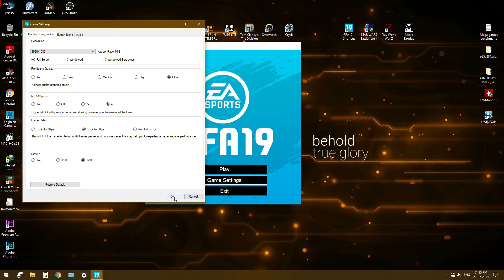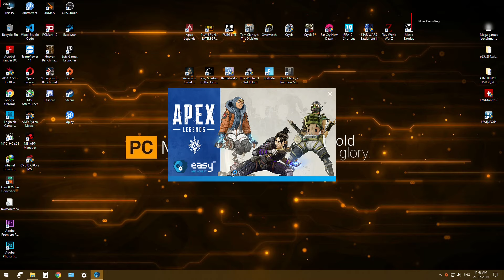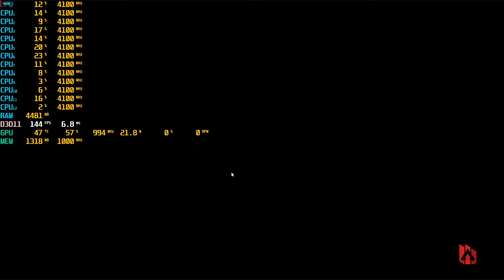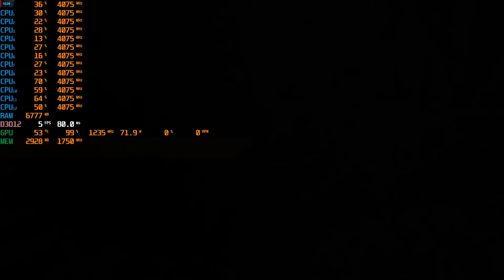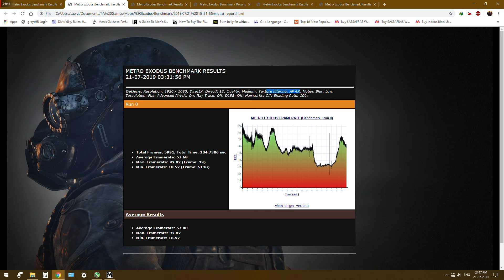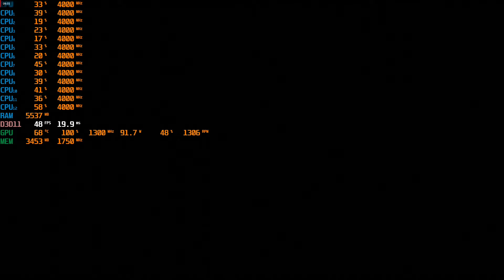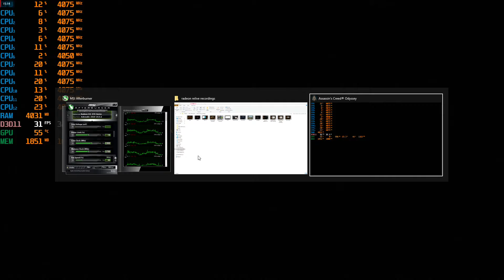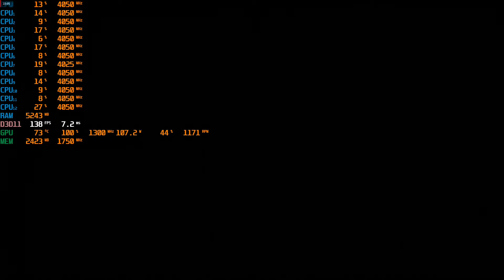Mega Benchmark 1 Ryzen 5 3600 + Radeon RX 570 2019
Games Bench marked are as follows :
  00:00 : Intro
  00:13   FIFA 19
  07:51  Apex Legends
  21:09  Metro Exodus
  25:58  Assassins Creed Odyssey

Desktop Specs:
CPU:  Ryzen 5 3600
GPU:  Asus Strix Radeon RX 570 OC
RAM:  Corsair Vengeance LPX DDR4 CL18 3200MHz 8GB*2
MOBO: MSI B450M PRO VDH
SSD:  ADATA SU650 480GB SSD
HDD:  Western Digital Blue 1TB 7.2k rpm HDD
PSU:  Corsair CX450 PSU
Cabinet:  Corsair Carbide SPEC 04 cabinet.

Please check out the other videos as well in this series of benchmark and in depth analysis.